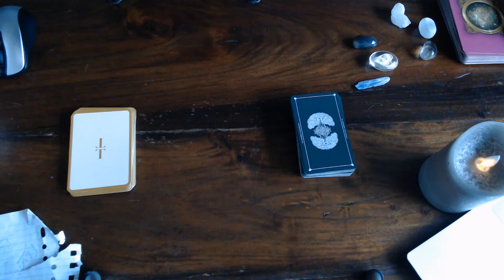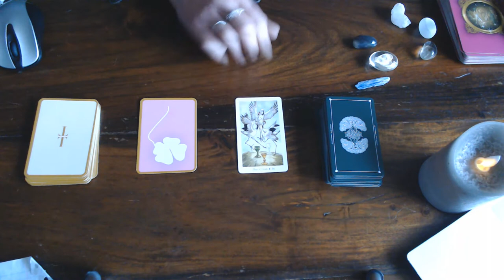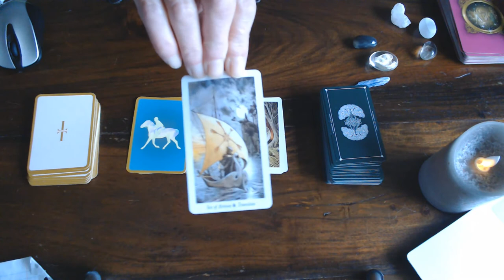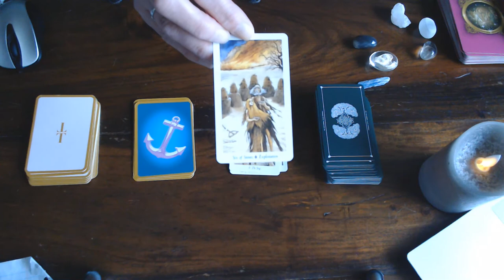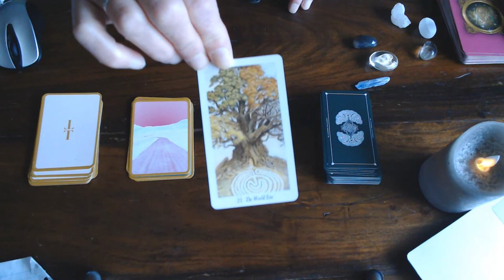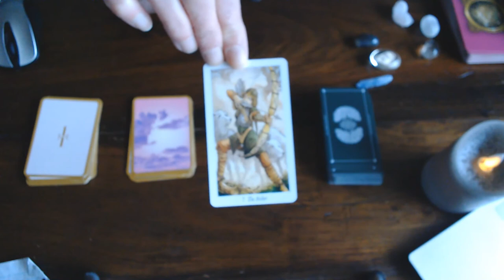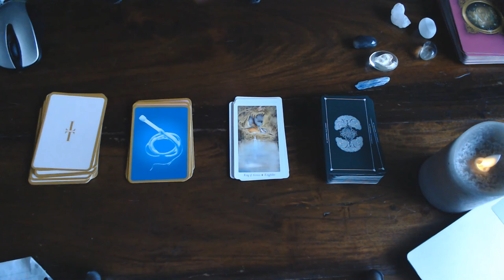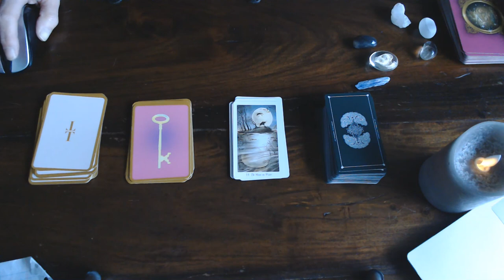YOUR DAILY CARD FOR THE 24TH FEBRUARY 2020 - HAVE A GREAT DAY!